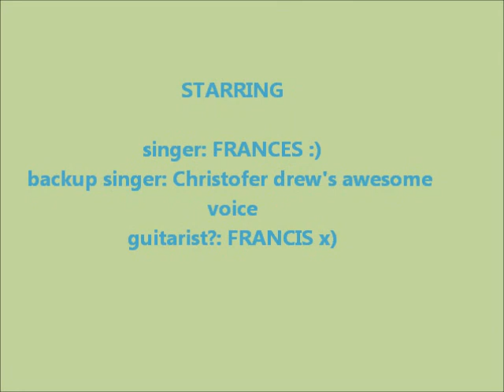HAPPY BIRTHDAY CHRISTOFER DREW!!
This is a video me and my brother made for chris featuring my unique talent in singing! bahaha :] Well he sorta looked retarded in this vid cause he wrote stuffs on his face, but idk he still looks okayy pahahaha ..& about my singing, you can leave comments too :) ♥ you all guys!